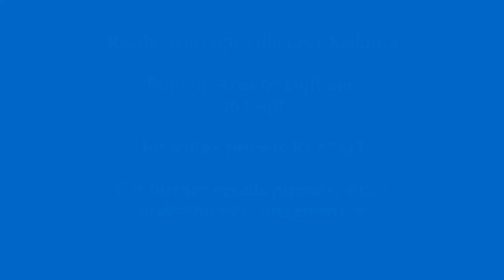Independent villa near Kishkinta, West Tambaram, Chennai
Ready to occupy villa near Kiskinta
12 beautifully designed individual villa with covered car parking is 5 kms from Tambaram Railway station
East and North facing villa in 2 blocks

Land area 930sqft to 1183 sqft
Construction only ground floor 973sqft and 967 sqft (Built up Area)
Provision to expand in the first floor with no maintenance charges.
The property has 2 bedrooms and 2 bathroom.

This Villa's price is Rs 57.0 L.